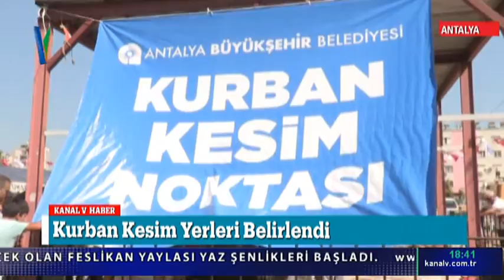Kurban Kesim Yerlerini Belirledi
Antalya Kurban baramına hazır. Antalya Büyükşehir Belediyesi, Hayvan Sağlığı Şube Müdürlüğü kurban kesim işleminin hijyenik ortamlarda yapılabilmesi için 3 yerde kurban kesim hizmeti verecek.